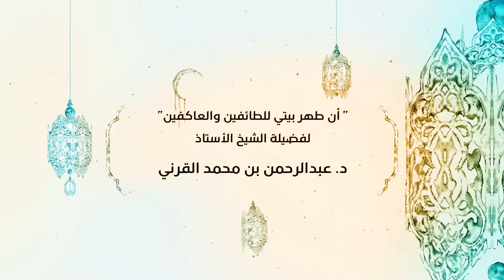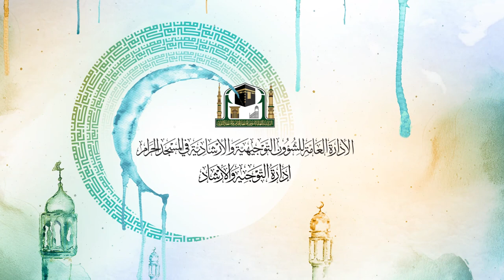10 | ( أن طهرا بيتي للطائفين والعاكفين ) لفضيلة الشيخ أ د عبدالرحمن بن محمد القرني 4 - 9 - 1440